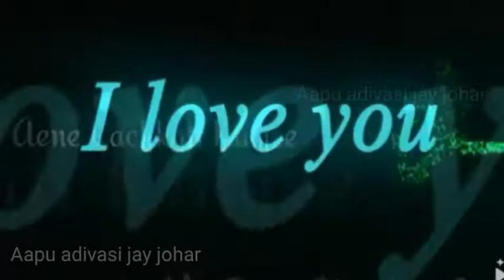Gujrati new whatsapp status love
Love status
Song..  aene lachkati kamre vo pani bhari ne jay